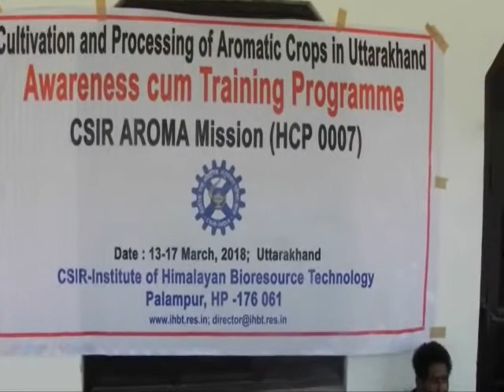सगन्ध पादपों की खेती से पहाड़ी किसान को मिल सकती फसल की बेहतर कीमत...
सी.एस.आई.आर.-आई.एच.बी.टी. द्वारा उत्तराखण्ड  में सगंध पौधों की खेती को प्रोत्साहन के लिए प्रशिक्षण एवं जागरुकता कार्यक्रम...

सी.एस.आई.आर.-हिमालय जैवसंपदा प्रौद्योगिकी संस्थान, पालमपुर से वैज्ञानिकों की एक टीम ने सीएसआईआर-अरोमा मिशन के अन्तर्गत सोलह मार्च को ऊर्जा एवं सम्पदा  संस्थान (टेरी), सुपी, मुक्तेश्वर तथा स्वयंसेवी संस्था, सम्पदा( SAMPADA) के साथ मिलकर गांव सुंक्या, तहसील धारी जिला नैनीताल, उत्तराखण्ड में सगंध फसलों की खेती और आसवन पर एक जागरुकता एवं प्रशिक्षण कार्यक्रम का आयोजन किया,इस क्षेत्र के दबखेड़, सुपी, काफली, लतेबुंगा धनचौली, मनधेर और सलियकोट आदि गांवों से 70 से भी अधिक किसानों ने इस प्रशिक्षण एवं जागरुकता कार्यक्रम में प्रतिभातिगता की, डा. राकेश कुमार, प्रधान वैज्ञानिक एवं सह-नोडल अधिकारी अरोमा मिशन तथा डा. किरण सैणी, वरिष्ठ तकनीकी अधिकारी ने इस क्षेत्र के लिए व्यवसायिक दृष्टि से उपयोगी एवं उपयुक्त सगंध फसलों के बारे में विस्तार से जानकारी प्रदान की, इन फसलों के अन्तर्राष्ट्रीय बाजार में अधिक मूल्य प्राप्त करने के लिए जैविक खेती पर भी बल दिया गया, डा. राकेश कुमार ने बताया कि सीएसआईआर ने इस मिशन के अन्तर्गत भारत में इन फसलों की खेती के लिए 5500 हैक्टेयर से भी अधिक क्षेत्र में विस्तार करने का लक्ष्य निर्धारित किया है, उन्होंने यह भी बताया कि इन फसलों की अन्तर्राष्ट्रीय बाजार में व्यापक संभावनाएं हैं, क्योंकि इन फसलों से प्राप्त सगंध तेल की बहुत अधिक मांग है, जिसे सगंध, इत्र, सुगंध एवं अन्य उद्योंगो द्वारा उपयोग में लाया जाता है, टेरी के वैज्ञानिक डा. नारायण सिंह ने नैनीताल तथा अन्य जिलों में सामुदायिक विकास में टेरी की गतिविधियों तथा भूमिका पर प्रकाश डाला, वैज्ञानिकों का मानना है कि इस क्षेत्र की जलवायु जंगली गेंदे, दमस्क गुलाब, रोजमैरी, जटामांसी और लेवेन्डर आदि फसलों की खेती  के लिए बहुत ही उपयुक्त है, किसान प्रति हैक्टेयर क्षेत्र से दमस्क गुलाब के तेल से ही अन्तर्राष्ट्रीय बाजार में 7-8 लाख रुपए प्राप्त कर सकते हैं, किसान इन फसलों के प्रति हैक्टेयर क्षेत्र से लगाने के तीसरे वर्ष से 15 से 20 सालों तक 2.5 से 3 लाख रुपये प्रति हैक्टेयर आमदनी प्राप्त कर सकते हैं, इंदु धुलिया पचौरी, तकनीकी सलाहकार, संपदा स्वयसेवी संस्था ने किसानों को परम्परागत फसलों की अपेक्षा उच्च मूल्यवान फसलों को उगाने का आहवान किया, उन्होंने आगे यह भी बताया कि इस क्षेत्र में सगंध फसलों की खेती से किसानों की आय में अवश्य ही बढ़ोतरी होगी, इस अवसर पर किसानों को खेती के लिए जंगली गेंदे के बीज भी वितरित किए गए। किसानों ने इस कार्यक्रम को सराहा और बताया कि वे इन फसलों को लगाने के लिए इच्छुक हैं क्योंकि दूसरी फसलों की खेती में जगंली जानवरों, मौसम की अनिश्चितताओं के कारण समस्या का सामना करना पड़ता है,वैज्ञानिकों ने सामुदायिक सहयोग से इन फसलों के मूल्यवर्धन के लिए इस क्षेत्र में एक सगंध तेल आसवन इकाई लगाने का सुझाव दिया, वैज्ञानिकों ने उपस्थित किसानों को समूहों में सगंध फसलों की खेती करने का सुझाव भी दिया, ताकि इस आसवन इकाई के लिए पर्याप्त कच्चा माल तैयार कर सकें, इस कार्यक्रम में किसानों द्वारा इन फसलों की खेती, आसवन तथा विपणन के बारे में जाहिर की गई शंकाओं का निवारण विशेषज्ञ वैज्ञानिकों द्वारा किया गया...